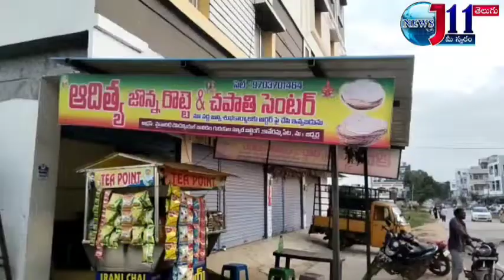జడ్చర్ల మున్సిపాల్ పరిధిలో జరుగుతున్నా రోడ్ ,డ్రైనేజి పనులను MLA C.లక్ష్మారెడ్డి పరిశీలించారు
ఈ రోజు శాసన సభ్యులు గౌరవ ఎమ్మెల్యే Dr చర్లకొల్ల లక్ష్మారెడ్డి  జడ్చర్ల మున్సిపాల్ పరిధిలో కొత్త బస్టాండ్ ముందర నేషనల్ హైవే రోడ్ వారు చేస్తున్న రోడ్ పనులను మరియు రోడ్ పక్కల ఉన్న మున్సిపాల్  డ్రైనలను పరిశీలిస్తూ వర్షాలు పడుతున్న ప్రతి సారి బస్టాండ్ దగ్గర జామైతున్న వర్షపు నీలను పరిశీలిస్తూ నేషనల్ హైవే అధికారులతో ఎమ్మెల్యే Dr. చర్లకొల్ల లక్ష్మారెడ్డి రోడ్ పనులను త్వరగా పూర్తి చేయాలని చెప్పడం జరిగింది ఈ కార్యక్రమంలో మున్సిపాల్ ఛైర్పర్సన్ దొరేపల్లి లక్ష్మి రవీందర్  కమిషనర్ మహమూద్ షేక్ మరియు కౌన్సిలర్స్ చైతన్య చౌహాన్  .బుక్క మహేష్ .కోట్ల ప్రశాంత్ రెడ్డి .నంద కిషోర్ .నేషనల్ హైవే అధికారులు.కాంట్రాక్టర్స్ మున్సిపాల్ కాంట్రాక్టర్స్ తదితరులు పాల్గొన్నారు